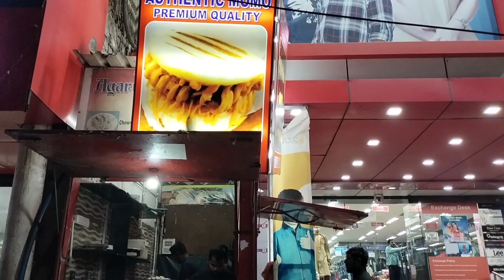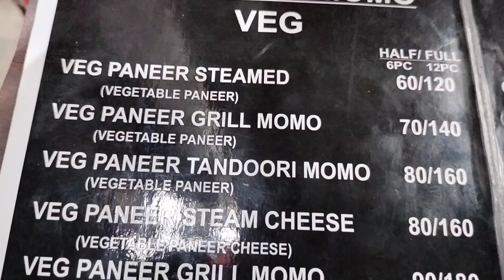Vlog#66/Rourkela famous Authentic Momo shifted to a new place/Didi Ki Dukaan